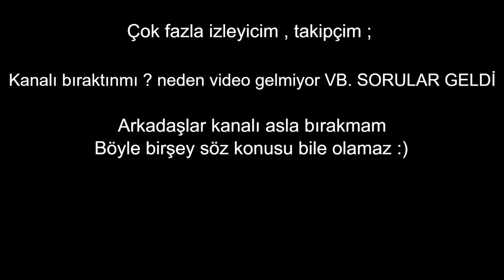Neden Video Gelmiyor ? Öldümmü ?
VİDEOLAR GELMEYE DEVAM EDİCEKTİR. KISA BİR SÜRE SONRA..